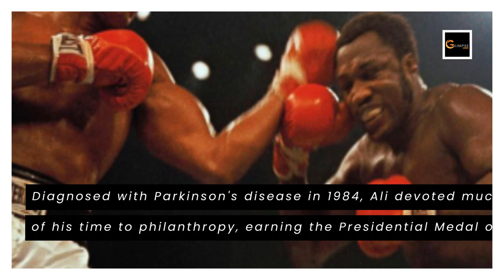Latest Political News| Glimpse News